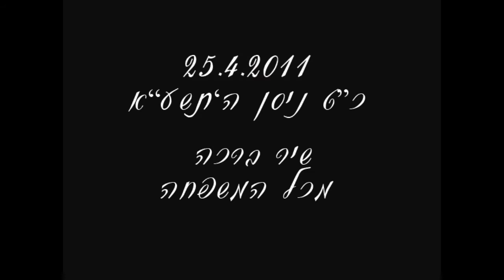המשפחה שרה לדור - לקראת הבר מצווה